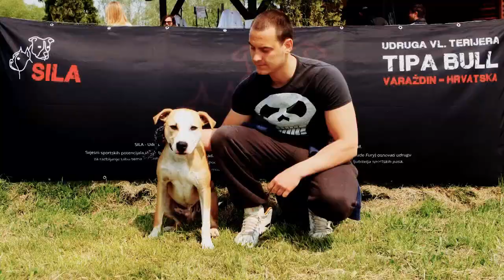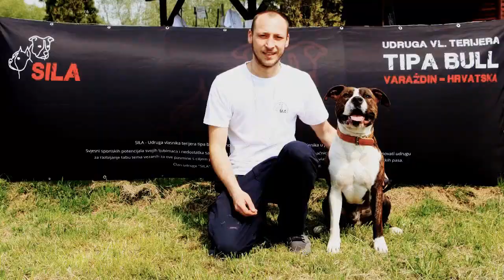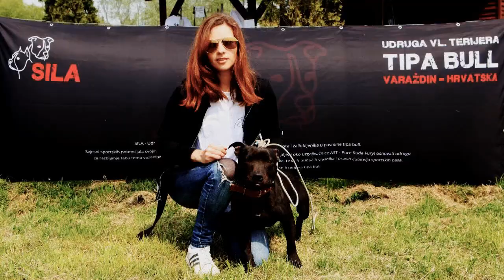SILA Dog Day Out 19.04.2014. Varaždin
Udruga vlasnika terijera tipa bull - SILA

Camera by Marko Zorko
Edited by Ivana Jurgec

Vidimo se na sljedećem Dog Day Out-u :)